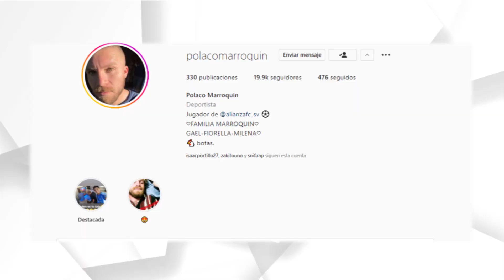PING PONG ALBO 🏓 🐘 || Rubén "El Polaco" Marroquín 🅰️ || EP3